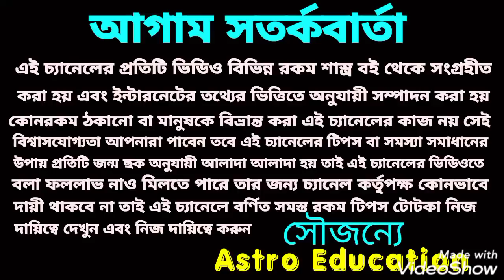এই 5টি রাশি কে শনি মহারাজ শূন্য থেকে পূর্ণ করতে চলেছে !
এই পাঁচটি রাশিতে শনি মহারাজ শূন্য থেকে পূর্ণ করতে চলেছে